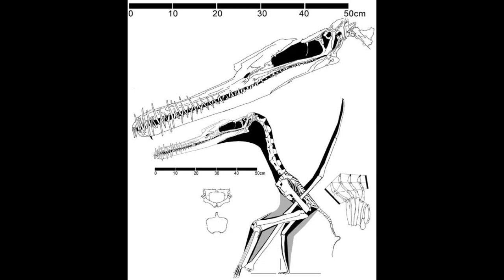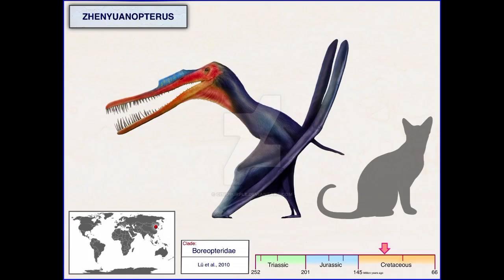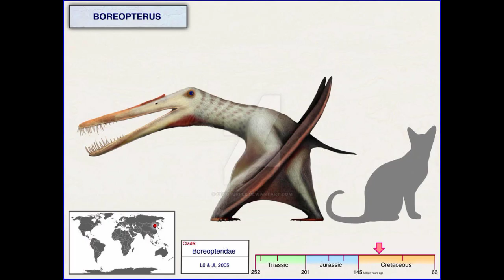Zhenyuanopterus / Alado de Zhenyuan / PaleoPedias 🇨🇳